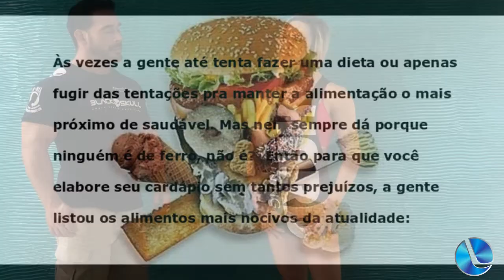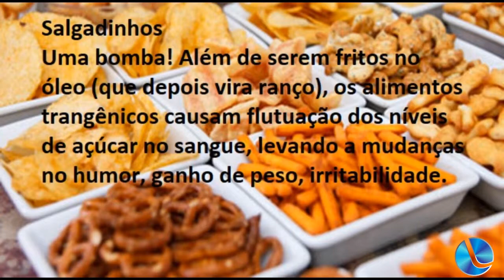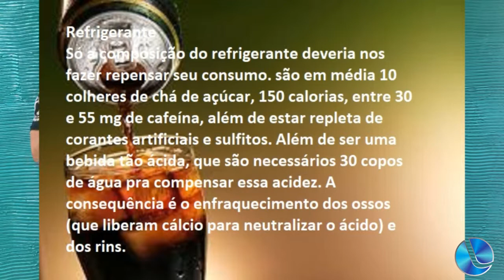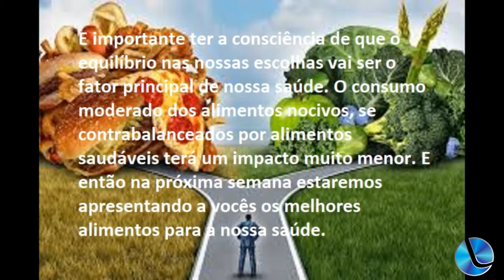Dica de Saúde com Tania e André